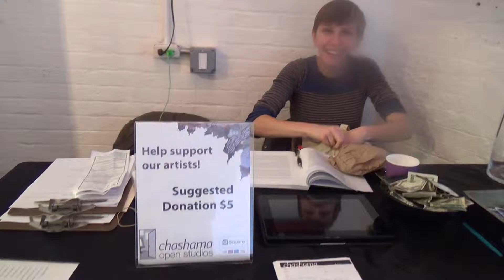Any Size Mirror Is A Dictator"Harlem Art Factory Fest"Pt5--Republic Reporters